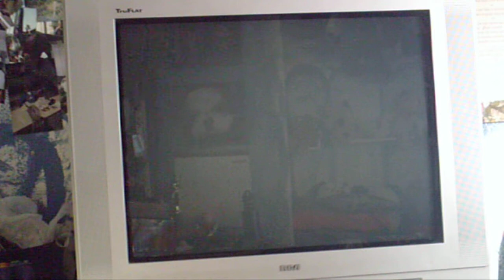Final Fantasy X- Blitzball- me vs. Al Bhed Psyches- Game 4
Hey everyone this is my fourth recorded game against the Al Bhed Psyches. If anyone has any comments, questions, or recommendations on what I should do next please let me know.